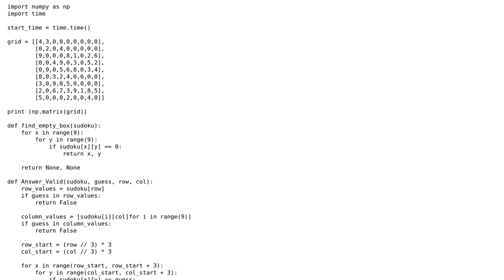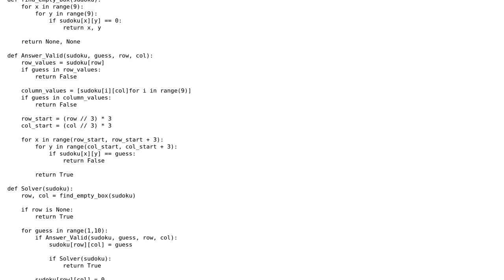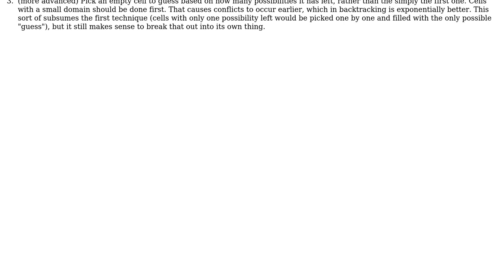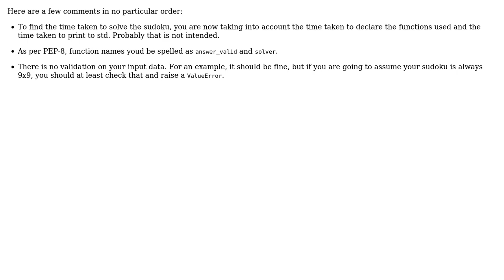Code Review: Python backtracking algorithm to solve sudoku (2 Solutions!!)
Code Review: Python backtracking algorithm to solve sudoku

With thanks & praise to God, and with thanks to the many people who have made this project possible! | Content (except music & images) licensed under CC BY-SA | Music | Images & others | With thanks to user Miguel Alorda user HiddenSquid123 user harold user 200_success and the Stack Exchange Network Trademarks are property of their respective owners. You are responsible for your own actions.